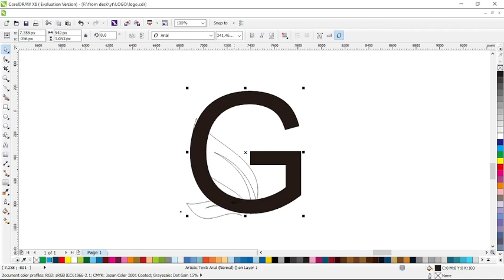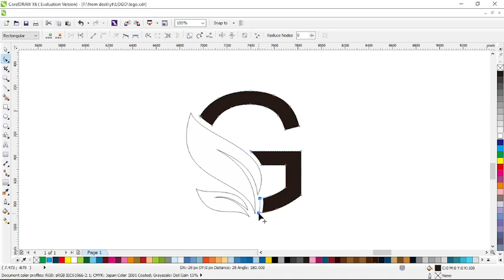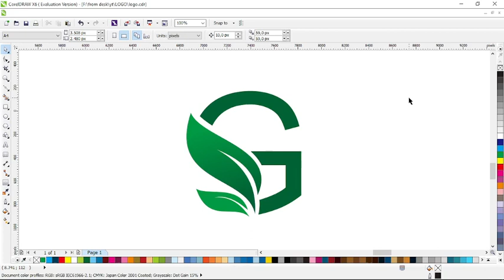Tutorial merubah huruf g menjadi logo dengan tema daun